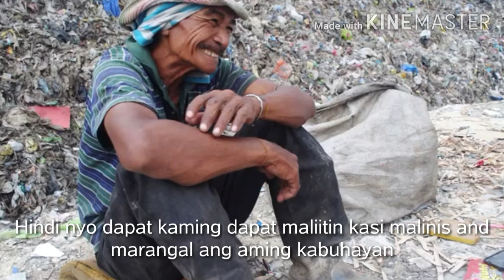ARAYS ( LEFT OVER ) - Inayawan Landfill Documentary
Group2 Documentary Team

Date conducted: October 19, 2019

Our team conducted a short docu to a resident living near at the landfill Inayawan. Ate Marisol has been living in Inayawan for 10 years. She had three (3) children, two boys and one girl. Upon interviewing ate Marisol we really felt her emotions and her teary eyes. Our team decided to entitle ARAYS - driven from their own language which means LEFT OVER, which means to say everything they brought from the mountains of garbage in the landfill is a blessings to them it's either things or food. And they dont actually have a restroom, they only put their feces into a plastic bag and throw it away. And not just ate Marisol living there, there are many of them and the same situations. They just asking for your respect and considerations and HELP from the Government.

Special thanks to Ate Marisol and her whole family.

// MIL DOCUMENTARY PROJECT.
credits to our MIL Teacher and the whole team.